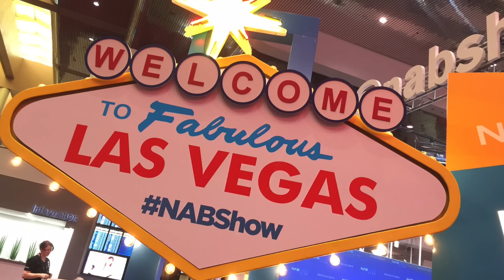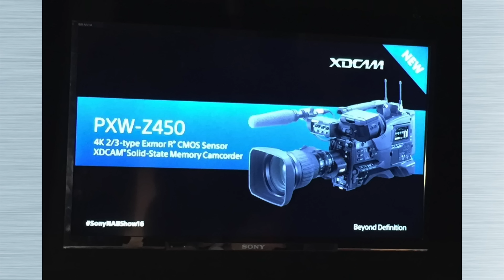PRONEWS RADIO NAB2016 Day03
NABshow2016 Special!
特集まとめページは